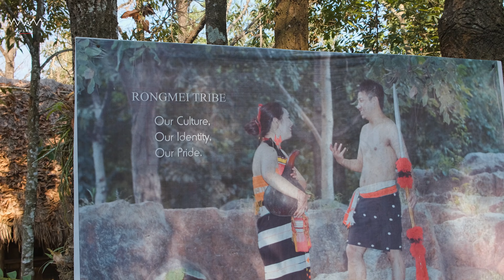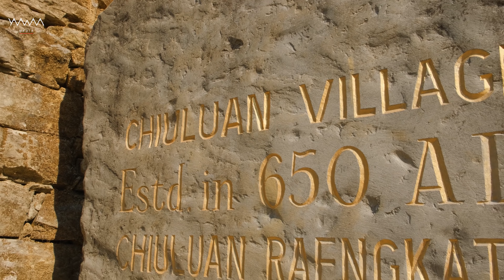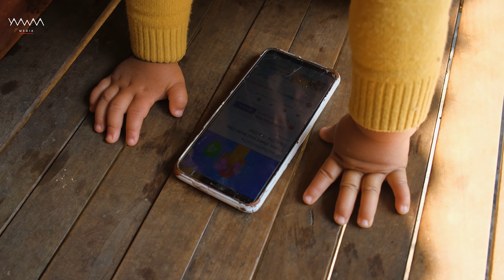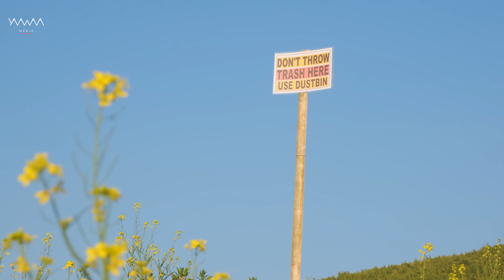17/FOODS OF MANIPUR with RAJU NONG | S2 | TAMENGLONG PT. 1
We traveled to Chiuluan Village, Tamenglong, and explored their history, traditions, food, and way of life. We talked with the village elder about the history/ origin of the village and even learned the ancient way of starting a fire.
Sourced some fresh vegetables and Camped out at Barak river bank.